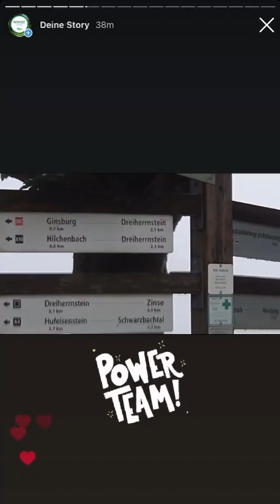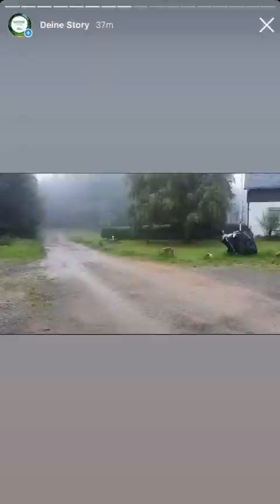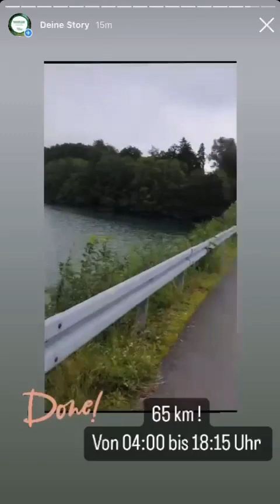Ultra Wanderung 65 Km mit SGV Bad Berleburg Netphen bis nach Meschede